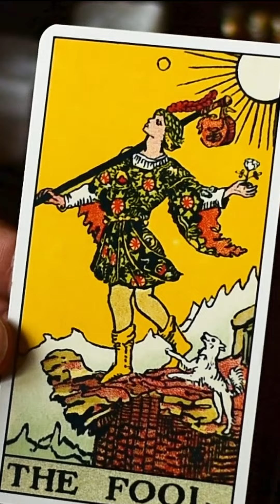Arcano 0 - O Louco. Trailer do Curso de Tarot Para Iniciantes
Trechinho do meu Curso de Tarot para dar um gostinho pra vocês. Quer ver mais? Eu liberei uma aula completa do curso de Tarot como degustação.